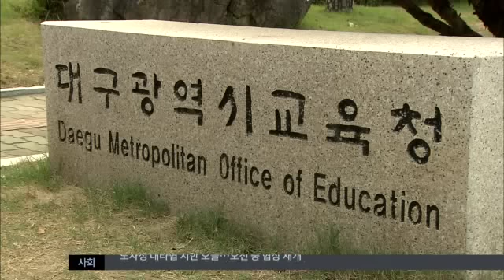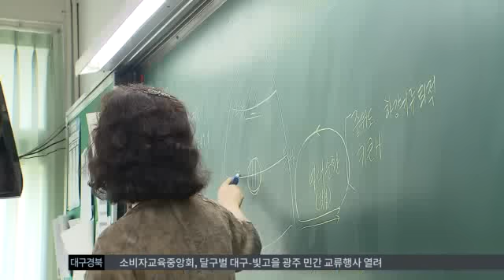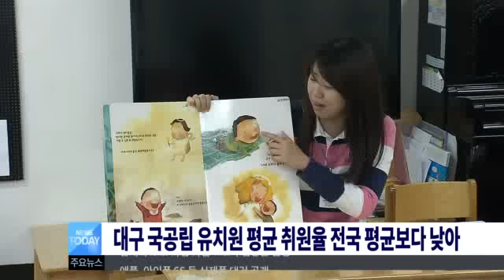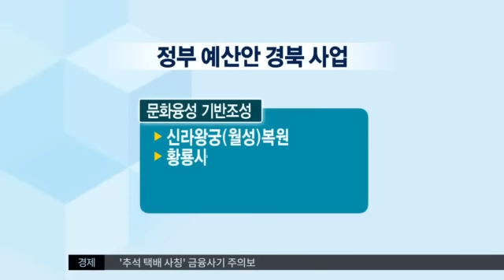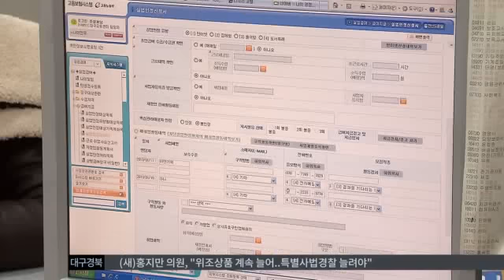2015.09.10 (목) 대구MBC 뉴스투데이